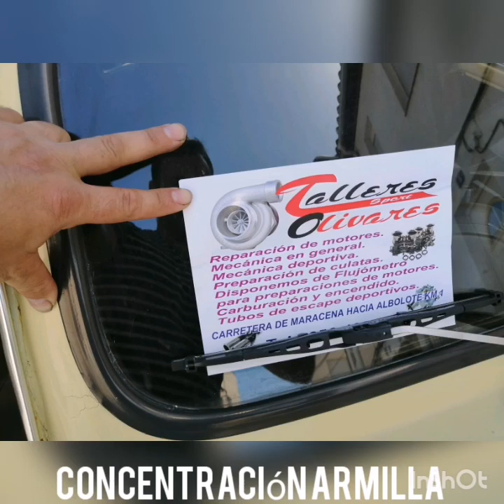Concentración clasicos Armilla granada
Nos presentamos en Armilla con el seat 600 competición tirando 8000rpm